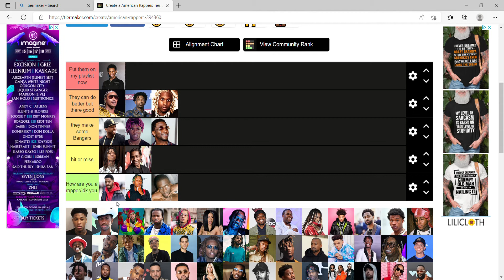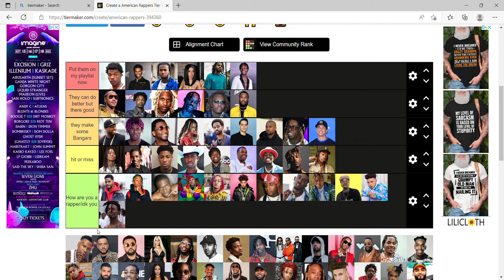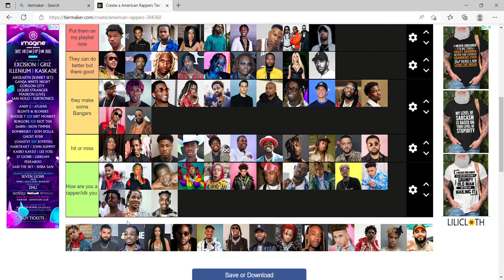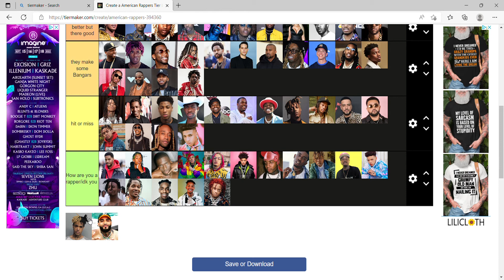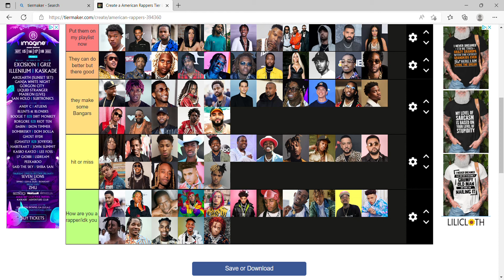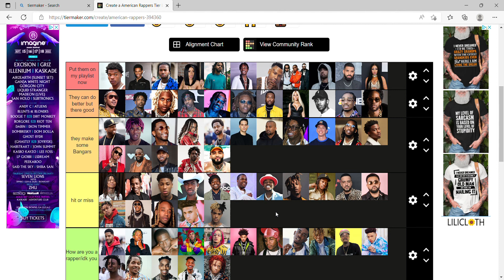Ranking different rappers with TikTok star Lil Kimah